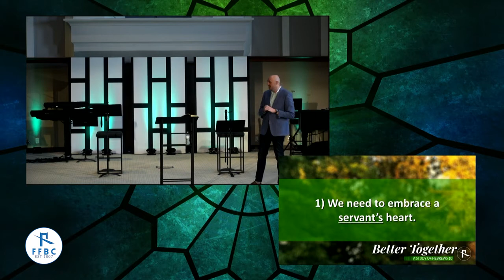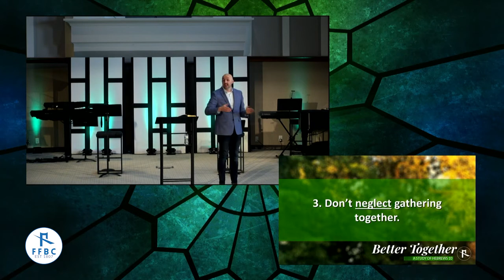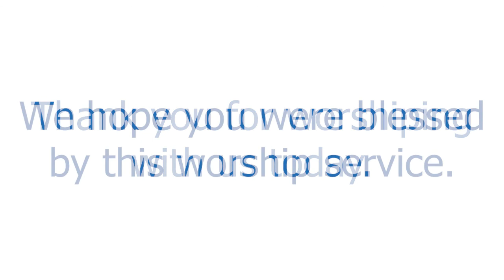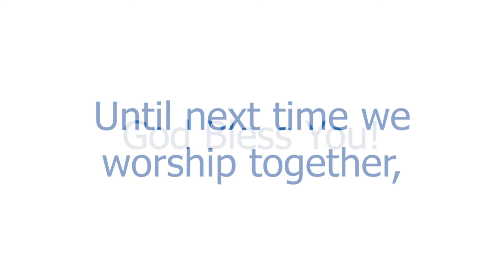Better Together: Let Us Watch Out - Week 3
Join us for week 3 of "Better Together" as we learn how we can support and encourage each other as we become Better Together.  Pastor Zach Crook - Fee Fee Baptist Church